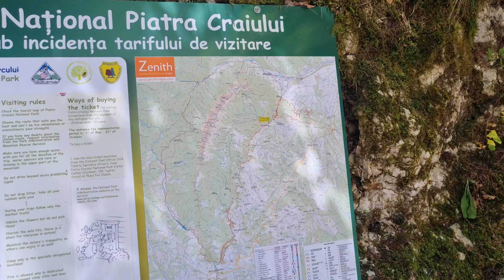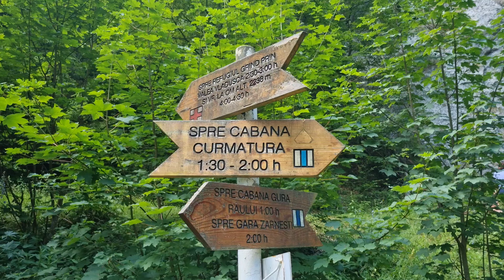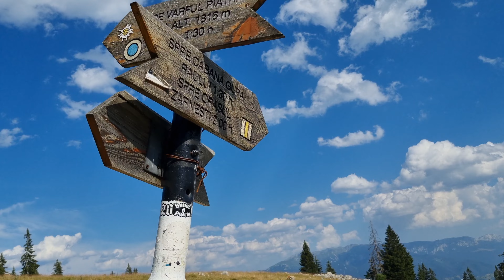Muntii Piatra Craiului : Cabana Curmatura , cel mai iubit traseu montan din Romania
Deja devine o traditiea noi ca in fiecare an sa urcam la Cabana Curmatura din masivul Piatra Craiului , tot ce trebuie sa sti despre traseu.